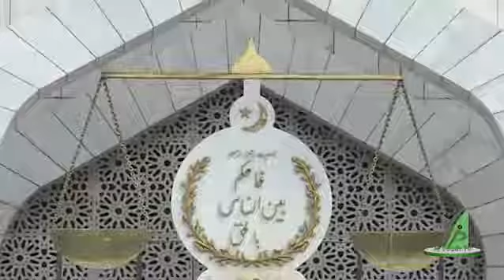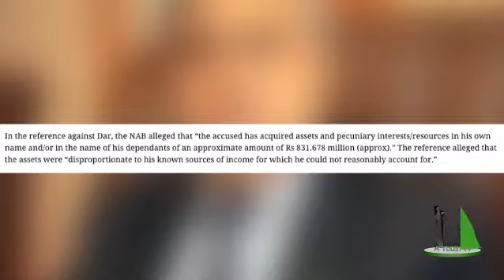Ishaq Dar & NAB